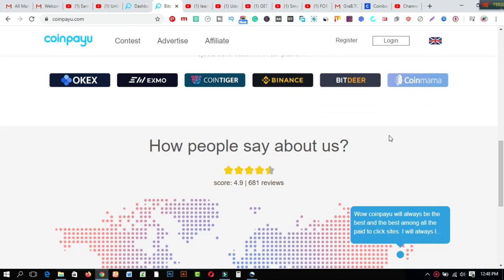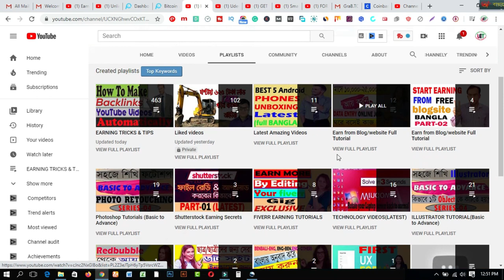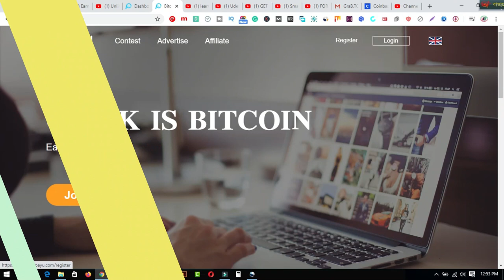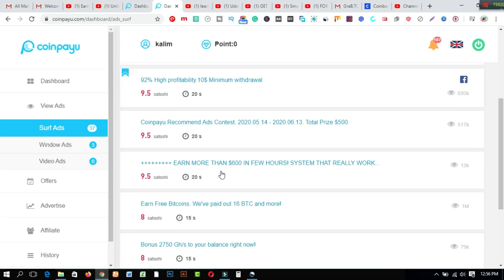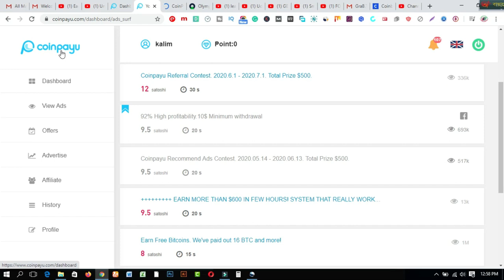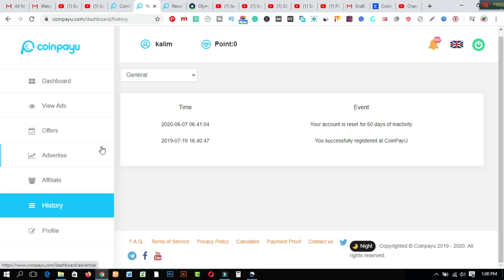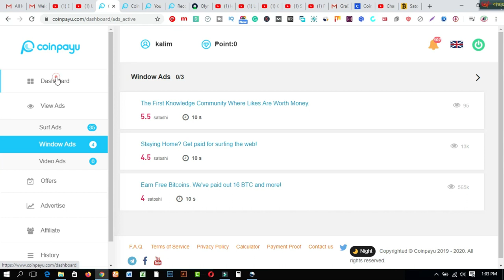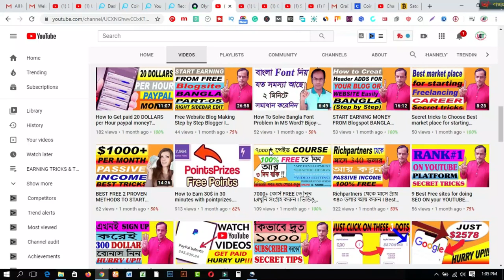Unlimited Satoshi Income । Make Money Online BD । Online Income Bangladesh 2020.coinpayu.com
In this video  you will find Unlimited Satoshi Income । Make Money Online BD । Online Income Bangladesh 2020.coinpayu.com

3. WEB DESIGN TUTORIAL & KNOWLEDGE:-

1. Earn Daily $75 Dollars From Google Survey Full Bangla
2.Earn more by Fiverr Gig Editing | How To Edit My Fiverr Gig Information ( update 2019)
3.Earn Daily $75 Dollars From Google Survey Full Bangla
4.singapore আইপি  নিজে  নিজেই চেক করুন - singapore visa IPA check MOM Updates 2019
5.Spin & Earn Money App Bkash App Payment | Online Income Bangla 2019
6. Earn and Hire from Bangladeshi site hirekoro.com সরাসরি ১০০% বিকাশ/ব্যাংক পেমেন্ট । *Must watch*
7. Brave browser থেকে মাসে ২২,০০০ টাকা আয় করুন, পেমেন্ট না পেলে আমি দিব
8. how to sign up on 4 Microworkers websites to earn More -2019
9. Upwork English spelling test (U.S version) answers 2019
10. Upwork English spelling test (U.K version) and Answers 2019
11. 2019 Upwork Readiness Test and Answers ( GET 5 out of 5)

12. ৯ টি সাইট থেকে ফ্রিতে সহজে লাখ টাকার আর্থিক অনুদান নিন । পেমেন্টঃ পেপাল ও ব্যাংক
৯ টি সাইট থেকে ফ্রিতে সহজে লাখ টাকার আর্থিক অনুদান নিন ।
13.9 free trusted sites for selling Logo-2019 II Amazing sites for selling logo
14. KajKey.com -থেকে-আয়-করবেন-যেভাবে II how to earn by BID on KajKey.com
15.10 best & free fundraising websites for all-2019 II fundraising websites